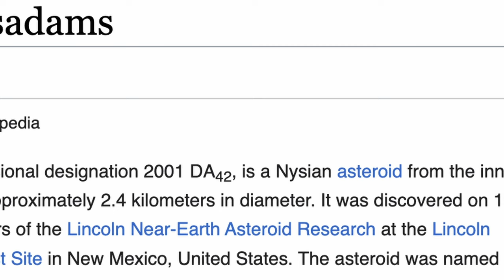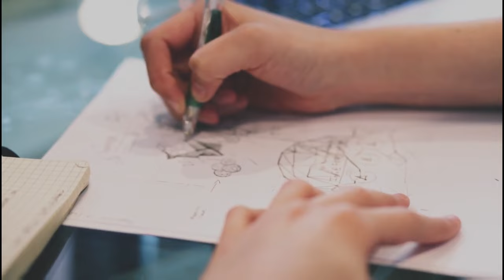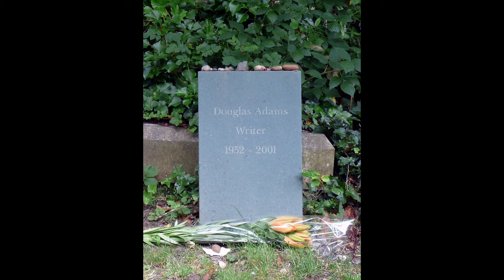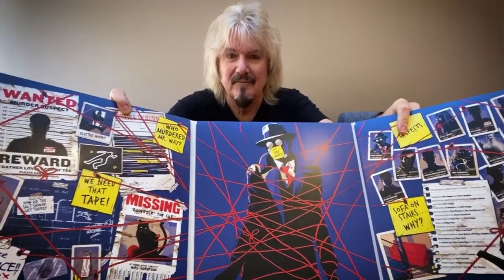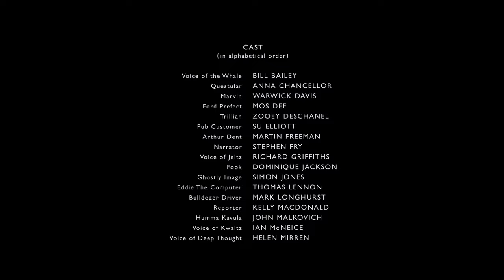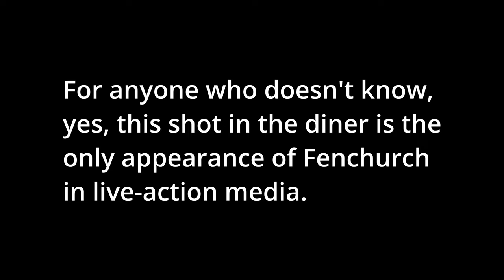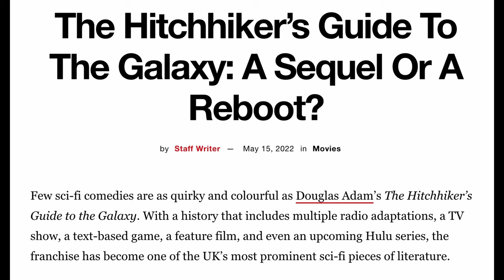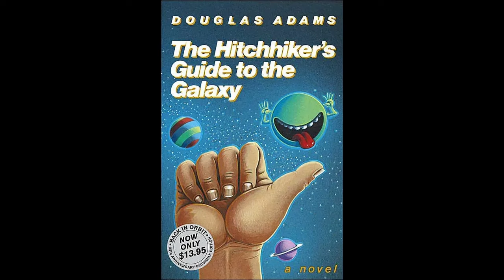The Hitchhiker's Guide to the Galaxy: How to Retcon a Happy Ending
The Hitchhiker's Guide to the Galaxy is a wholly remarkable book. And a wholly remarkable TV show. And movie. And radio series. And comic book, and video game...

When the late great Douglas Adams sat down to write a new radio series for the BBC in 1977, he created a captivating story that would stand the test of time. Unfortunately, his depressive outlook and cynism (which usually fueled his comedy) would end up taking his characters to some surprisingly dark places. And ever since Adams passed on to the restaurant at the end of the universe, other writers and studios have been poised and ready to adapt, add onto, and/or bastardize his beloved creation.

How did the sixth Hitchhiker's Guide novel, written by Artemis Fowl's Eoin Colfer, stand up to the original five? How faithfully did the BBC adapt the third, fourth, and fifth novels into the third, fourth, and fifth radio series? And what lies ahead for the most influential comic sci-fi series of all time? Tune in next time...well, I guess, tune in this time. Right here. It's all in this video.

(Note – I am aware that Star Wars came out in 1977, not 1978. I was referencing when the Primary Phase first debuted, and that Adams started writing it in 1977, but I realize now in context I should have said 1977 as the beginning of his time with the franchise. Please don’t report me to Star Wars Twitter.)

(Note #2 – You may have found it ironic that I showed a clip of CGI Hayden Christensen in Return of the Jedi while talking about why happy endings should remain untouched. The Special Editions are a whole other debate, but I was specifically talking about not making sequels that overwrite the happy ending.)

SOURCES
Pixabay
• Reading: Creat Huang
• Cloud world: Christian Bodhi
• Turntable: Matthias_Groeneveld
• Typewriter: Antonio
• MacBook: life-of-vids
• Typing, headphones 2: Coverr-free-footage
• Clock: Mike MARK
• Reels: FlanelKamerasFilm
• Math: DistillVideos
• Handshake: chideng hu
• Reading 2, library: svklimkin
• Smart phone: Activedia
• Microphone: Bastien86
• Headphones: AboutNenya
• Crying: AbrahamSuna
• Snow dog: AndyFaeth
• Thumbs up: ManishKapoor
• Teacher: chayka1270
• Talking: Life-of-Vids
Other
• Adams headstone: Ethan Doyle White, Wikimedia
• Adams headstone 2: Fin Fahey, Flickr
• Adams gaming documentary: BBC Archive
• Wowbagger art: zombie-pengwen, DeviantArt
• Side-by-side comparison: Matt Skuta